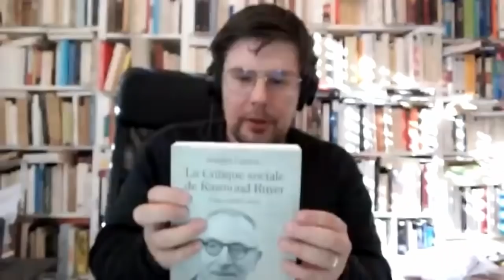Jacques Carbou : La critique sociale de Raymond Ruyer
Active la 🔔 pour ne manquer aucune vidéo.

Retrouve-nous également :
📜 Pour suivre notre actualité, inscris-toi à notre lettre privée via notre
📚 Pour approfondir les sujets traités dans nos vidéos :
🙏 Tu peux nous aider :
❓ Tu es un expert et :
➡️ Tu souhaites contribuer à nos publications ? ✍
➡️ Tu souhaites intervenir lors de nos conférences ? 🎤